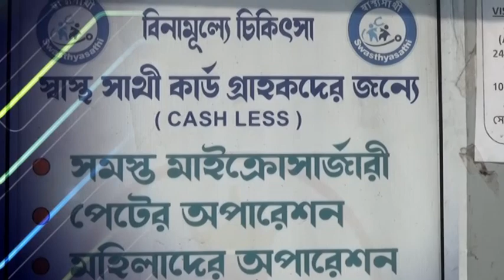Asansol-এ CM-র নির্দেশের পরও স্বাস্থ্যসাথী কার্ড অমান্য করায় সাস্থ ভবনে শুনানি বেশ কয়েকটি হাসপাতালের